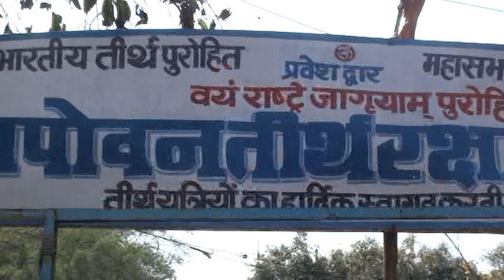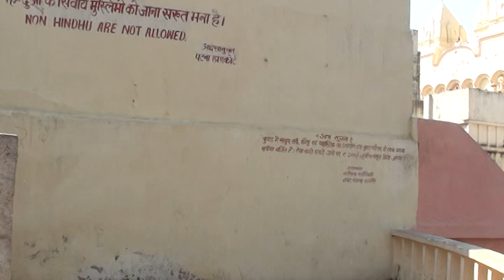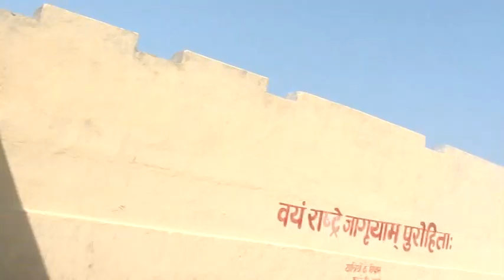RAJGIR, Rājagṛha, Rājagaha Rajgreh, Rajgiri (an ancient town of Bihar)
I visited this place in Mach 2013